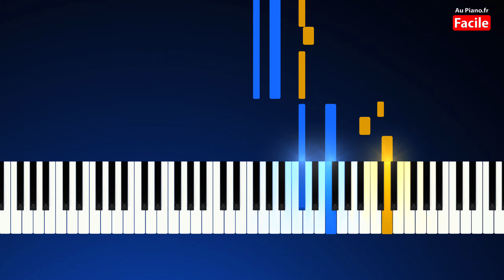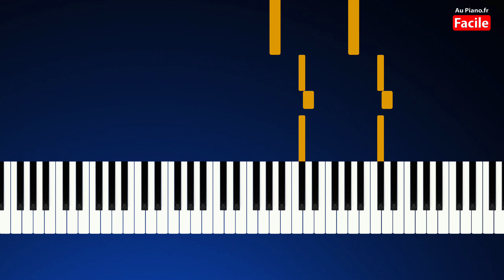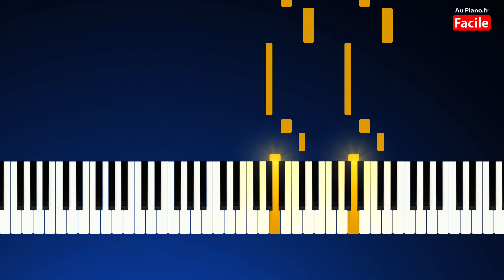Ninho Piano Fendi Instrumental Rap Mélancolique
Ninho Type Beat Mélancolique «Fendi» Instrumental Piano Rap